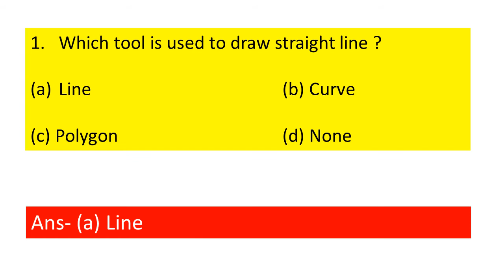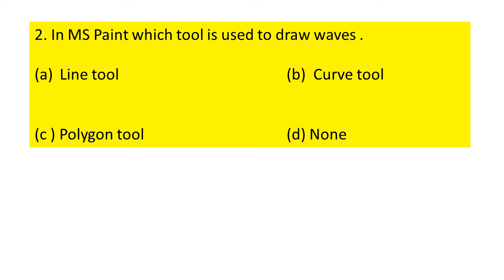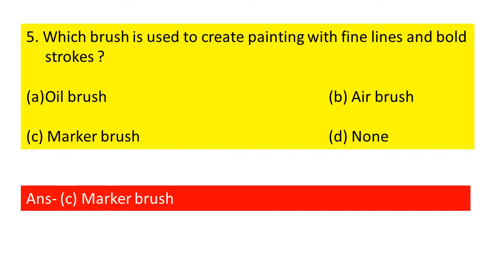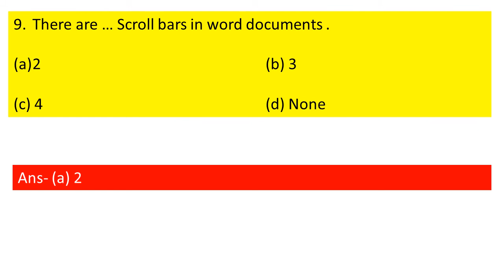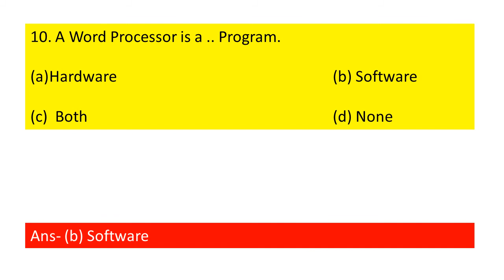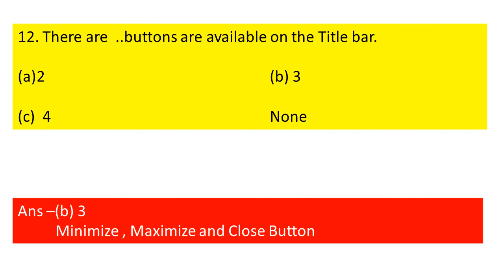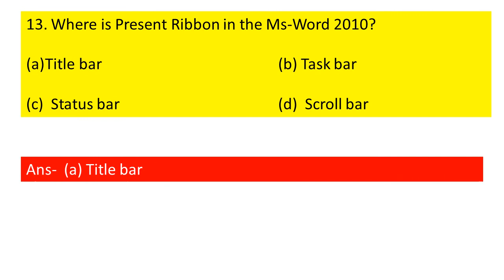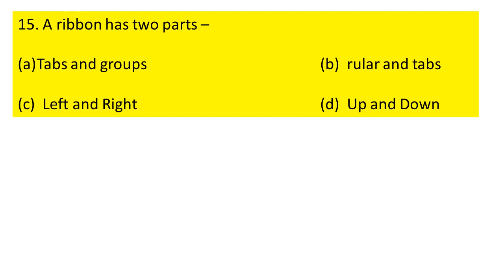Class 3 Computer || MCQ of computer || computer for class 3 Computer question & answer for class 3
# My patshala by neetunigam

# Mypatshalabyneetunigam

Hello Parents